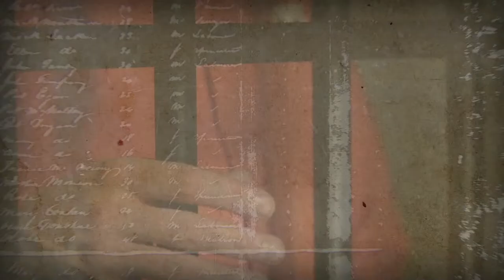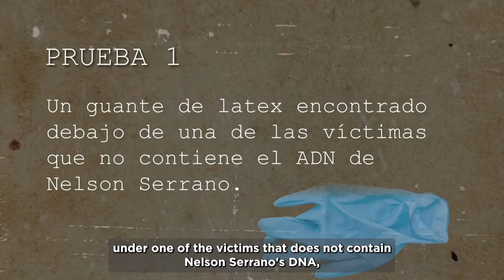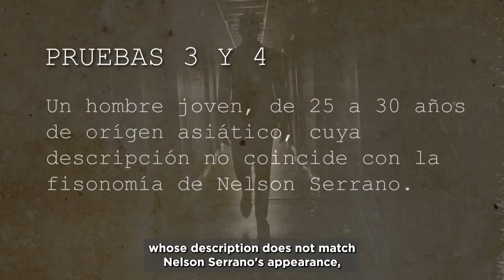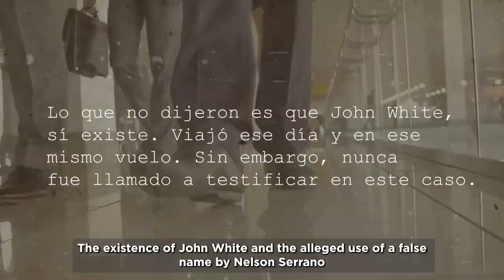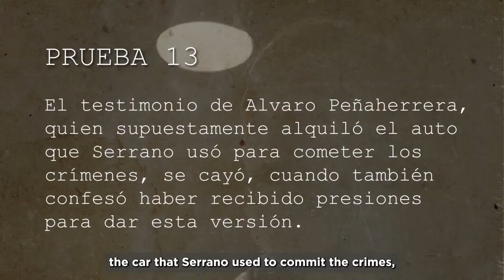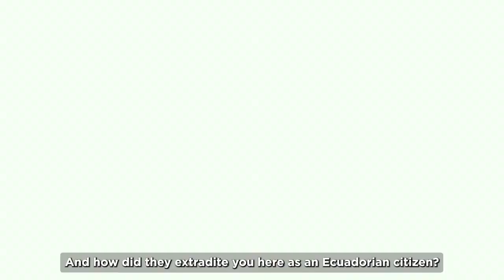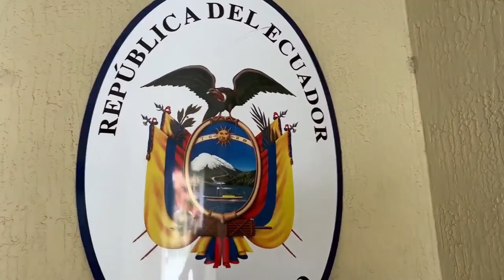Caso Serrano: Las pruebas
Hay 13 pruebas contundentes a favor de la inocencia del ecuatoriano Nelson Serrano, quien lleva 22 años en la ruta de la muerte en una prisión de la Florida, condenado por 4 crímenes que no cometió.